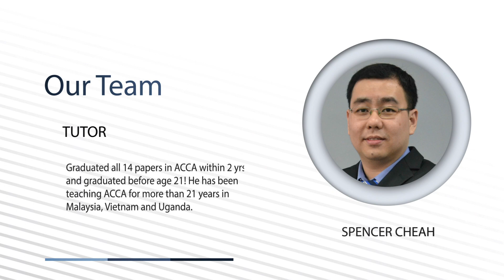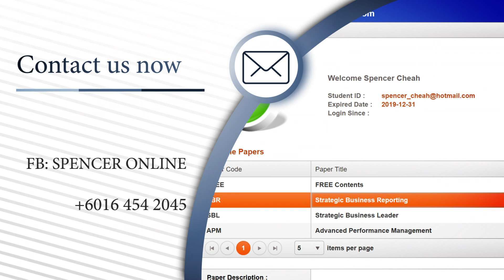SPENCER ONLINE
ACCA Online Course what we have within our ACCA online course